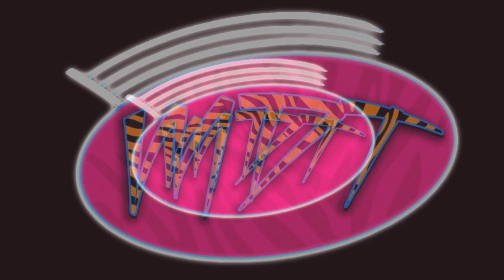SETH ROLLINS VS AJ STYLES! WWE ACTION FIGURE MATCH! MONEY IN THE BANK 2019!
In todays video, we have the WWE Action Figure match of Seth Rollins vs AJ Styles which will be taking place for the WWE Universal Championship at WWE Money in The Bank 2019! This matchup is A WWE Fantasy match!

LIMITED QUANTITY!